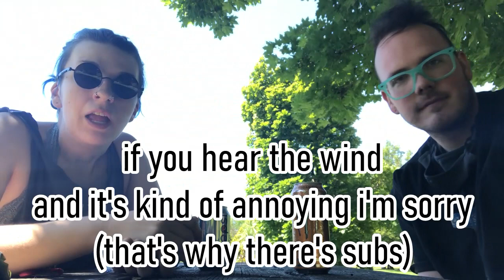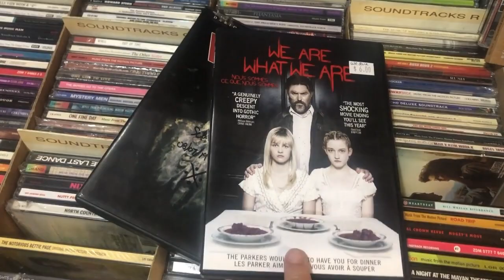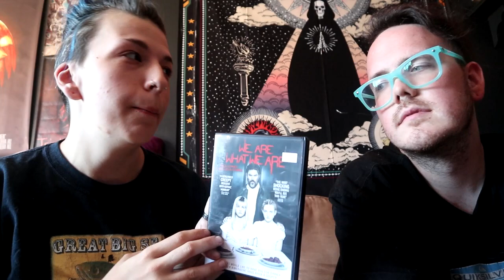HOW MANY DVD'S CAN WE GET FOR UNDER $20? | MOVIE CHALLENGE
should we try this again at a different place?! let us know!! also, giallo week, tomorrow, lets goooo!